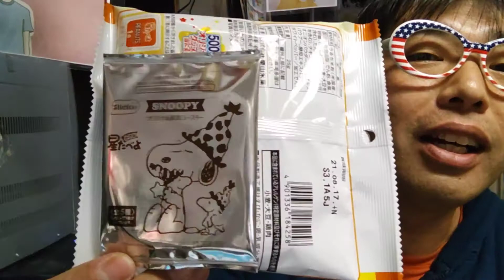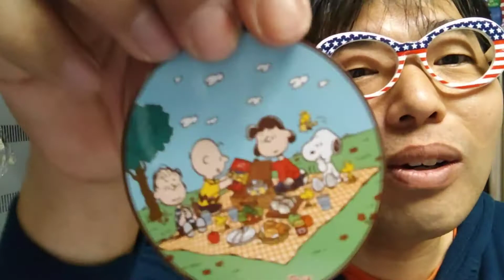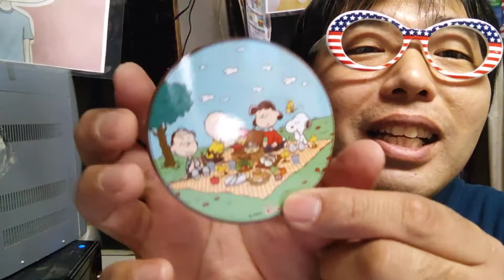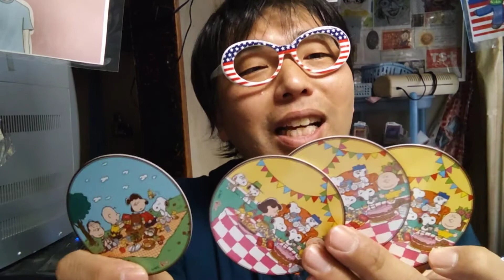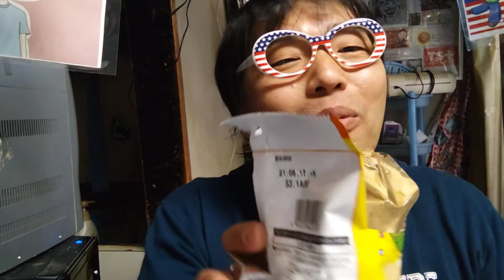スヌーピー星たべよコースター!開封動画!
毎週日曜日！
14:00〜池袋FM〈87.8MHz〉